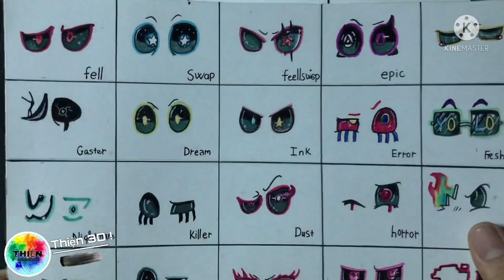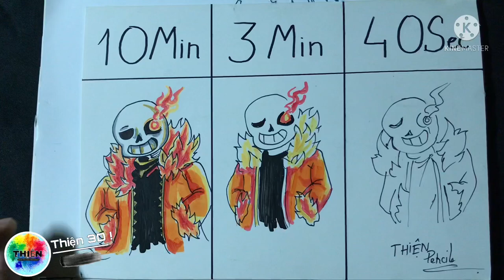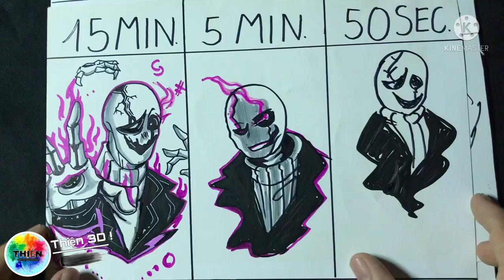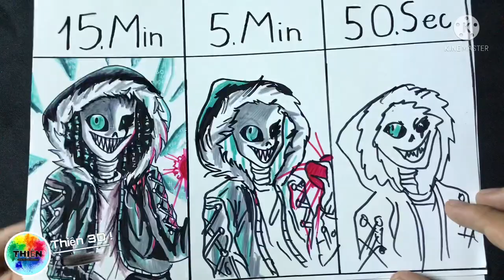Top Tranh Sans | Tổng hợp các tranh vẽ các dạng về sans vs Au sans rất đa dạng||UNDERTALE AU.